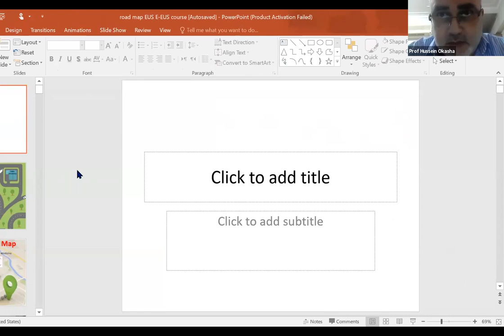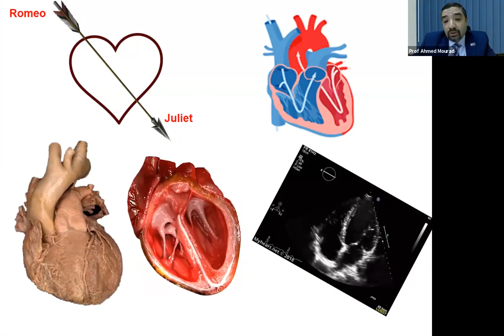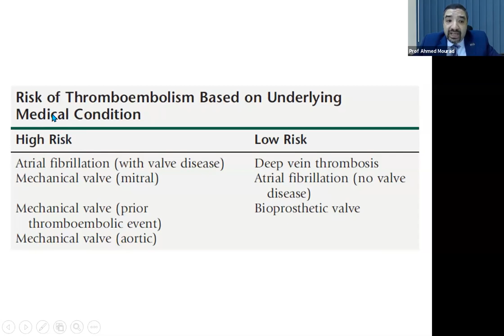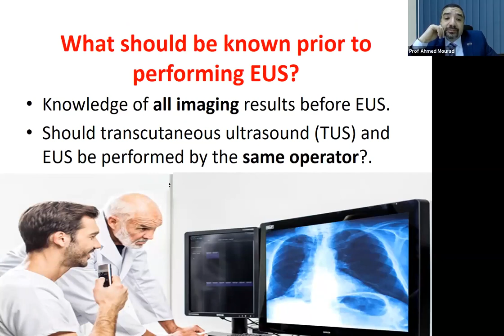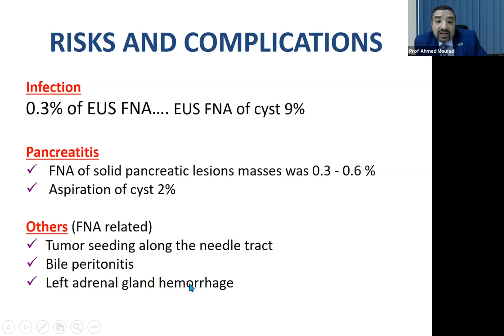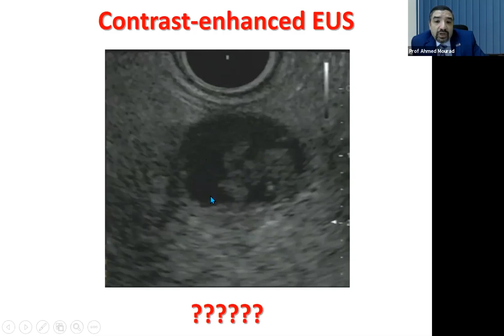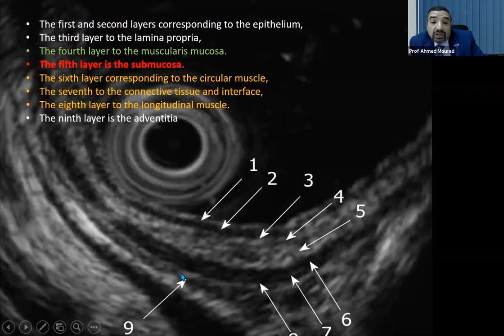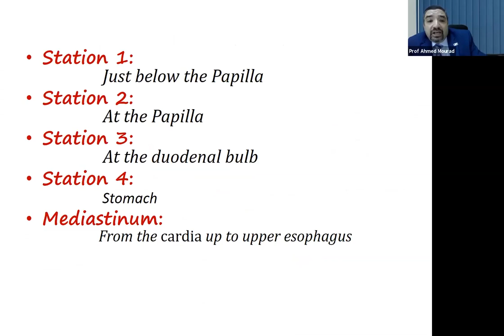Fundamentals and basics of EUS - Ahmed Mourad